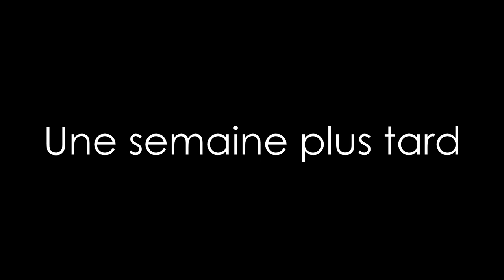Réveille toi ! Court Métrage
Clarence est perturbé, cela fait des jours qu'il rêve qu'il ne dort plus, ce qui affecte ses relations aux quotidiens et sa perception de la réalité.